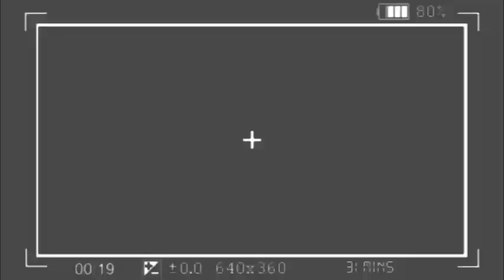🔥: MOKILI EPISI NGEFA RAISON, MOTO EPELI, MBOKA INFILTRÉ, DIEU EXPOSE KINDOKI, LIWA, BOLANDA !!